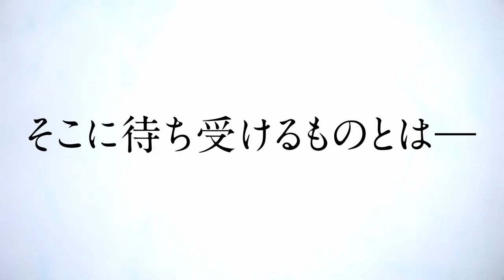Sousou no Frieren: Marumaru no Mahou - Official Trailer | Bakanime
Synopsis
Frieren loves collecting peculiar spells, and her ever-growing arsenal of magic contains the perfect spells for many occasions. Whether it be by stealthily removing alcohol from Heiter's drinks or by remedying her own sleep issues, Frieren is sure to brighten her companions' days with her magic.